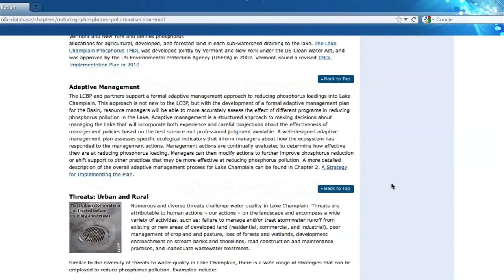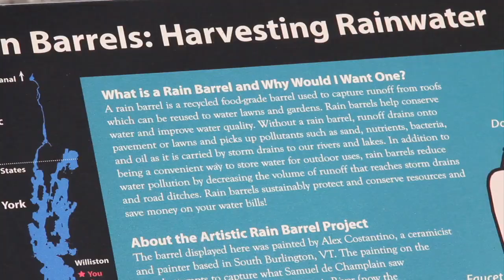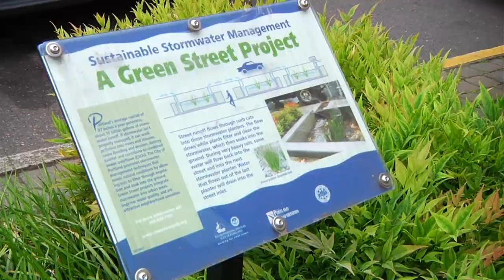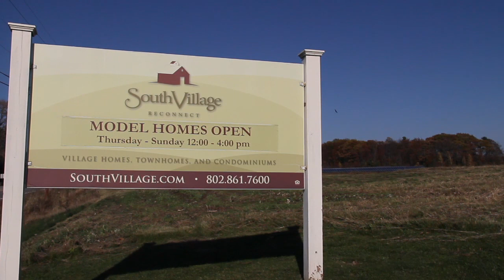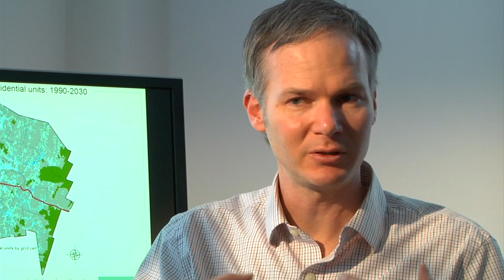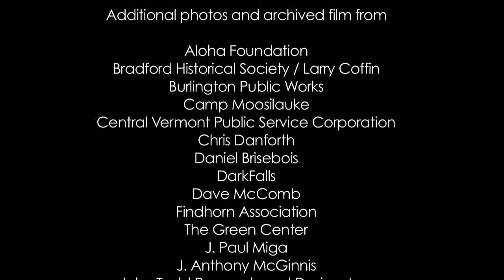Bloom - a New Reverence for Water (Part 4 of 4)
The development of our cities, towns, and roads in between has gradually led to more impervious surfaces and less natural capacity to absorb and clean water.  With storm events expected to be more frequent and intense in the coming decades, the design of our landscapes has taken on a new urgency to prevent flood damage and pollution run-off to our water bodies. This fourth and final episode in the Bloom series describes how we can design our houses, neighborhoods, businesses, and cities in ways that restore nature's capacity to regulate and clean stormwater. Find out more about the Bloom film project Produced by Bright Blue EcoMedia